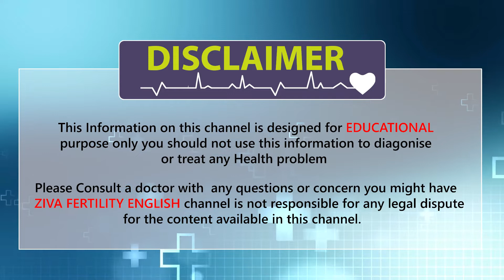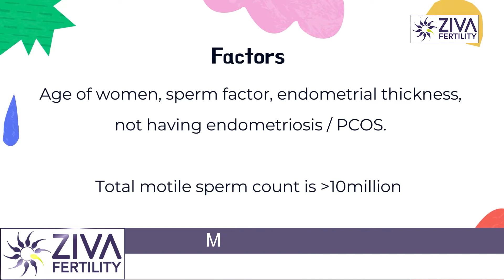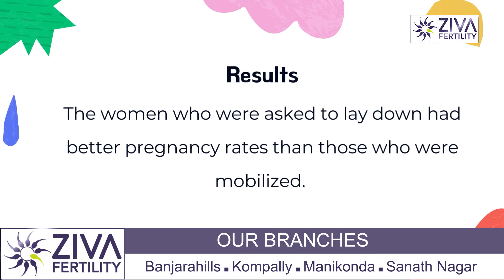Is There Benefit Of Bed Rest After IUI ?|| Fertility Tips || Dr Chekuri Suvarchala || Ziva Fertility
Dr. Chekuri Suvarchala (Scientific Director, Masters in Clinical Embryology (Australia & UK, PhD (Genetics)) - Topic: "  Is There Benefit Of Bed Rest After IUI " - ZIVA Fertility English -  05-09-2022

Ziva's Success story:
1)  22+ Years of Experience
2)  Around 90% Success Rate
3)  10,200 ICSI Cycles
4)  2,200 IVF Cycles
5)  4+ Centers in Hyderabad